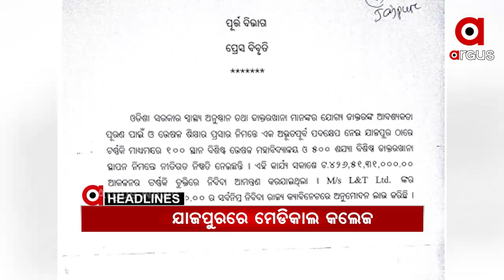headlines 7pm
ପିହୁ-ସ୍ବାତୀଙ୍କ ସହ କୁଆଡେ ଗଲେ ରାଜ୍ୟର 4 ହଜାର ଶିଶୁ...

ଅରୁଣଙ୍କ ବିରୁଦ୍ଧରେ ଆକ୍ସନ କେବେ ?

କଟନୀଛଟନୀକୁ ନେଇ ଚାଷୀଙ୍କ ହଲ୍ଲାବୋଲ.

ପୁଣି ଚର୍ଚ୍ଚାରେ ସ୍ବାସ୍ଥ୍ୟମନ୍ତ୍ରୀ ନବଦାସ...